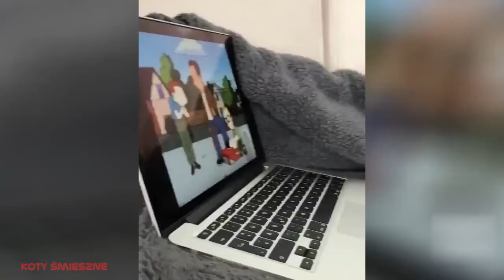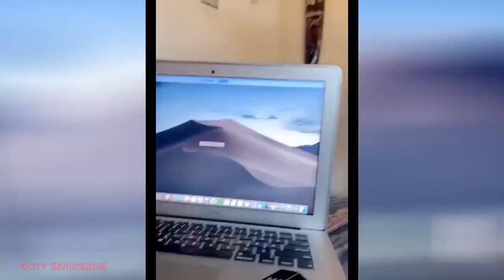14.Funny Animals - raccolta di animali divertenti